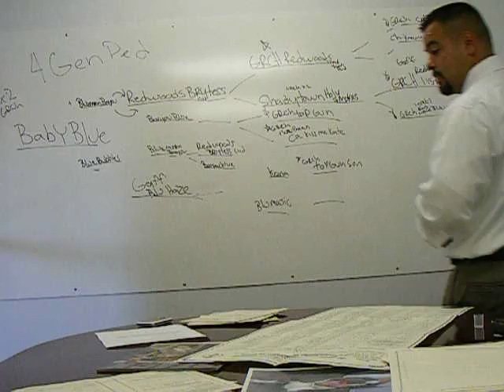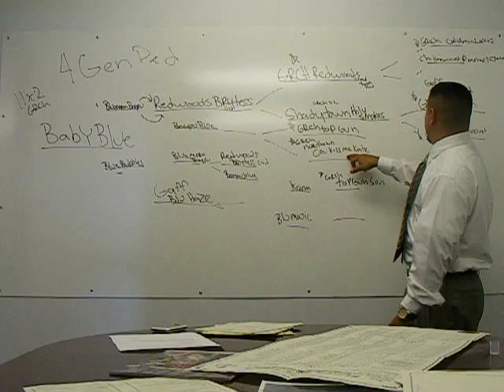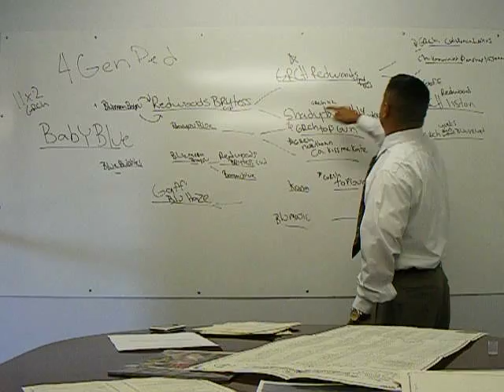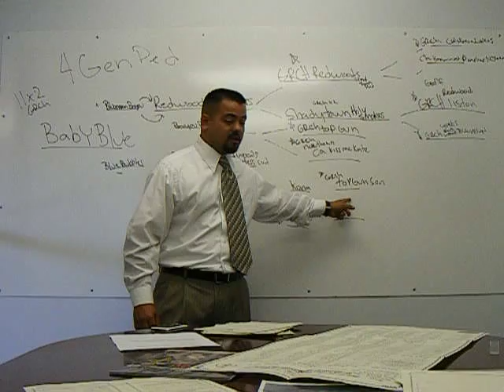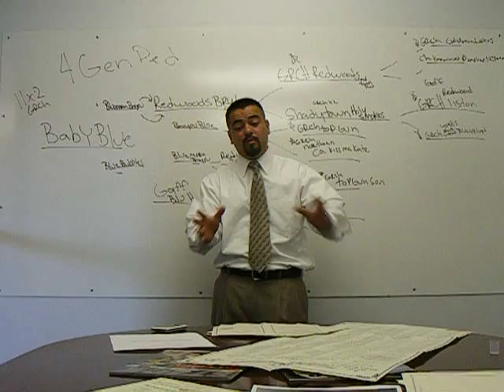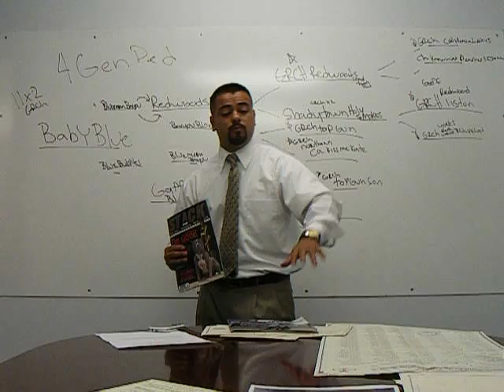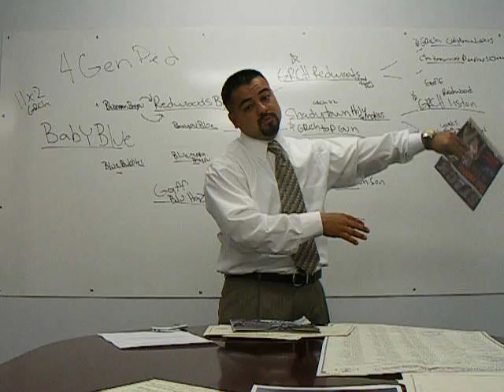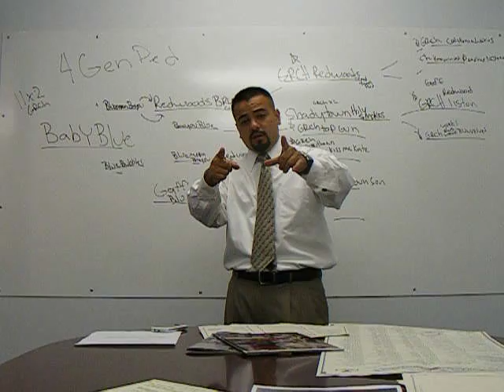how to read a grch pedigree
learn how read a ped.